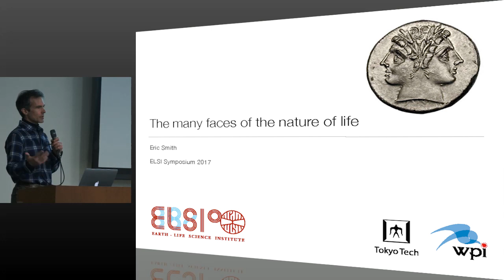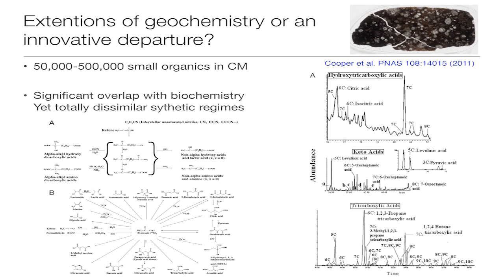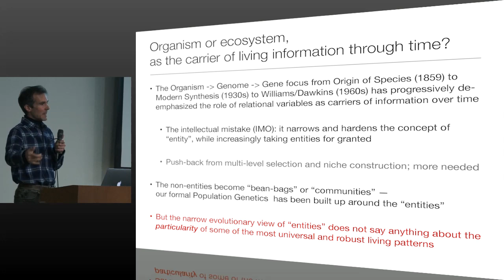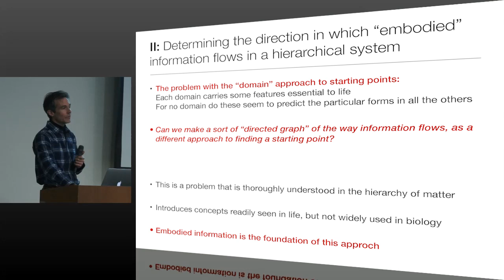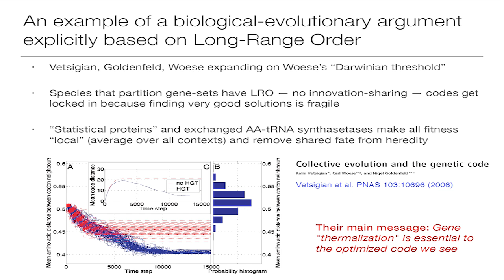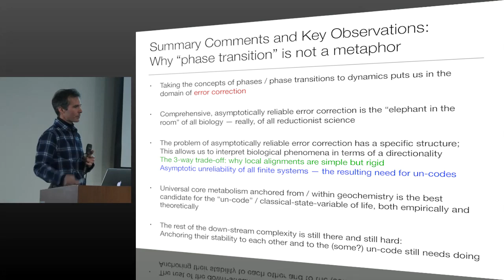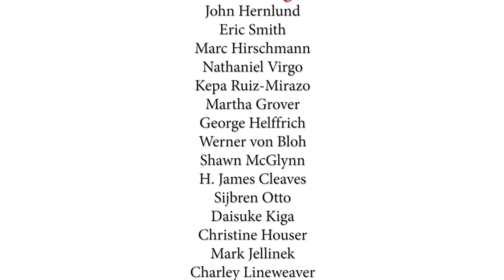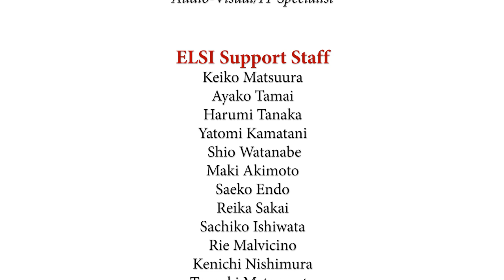5th ELSI Symposium: Eric Smith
"The many faces of the nature of life" presented by Eric Smith.

EXPANDING VIEWS ON THE EMERGENCE OF THE BIOSPHERE

The emergence of biosphere on Earth, and possibly elsewhere in the universe, remains one of the great unsolved scientific questions. Research into the origin and subsequent evolution of life takes place across an array of scientific disciplines, including but not limited to planetary sciences, astronomy, theoretical physics, chemistry and biology. The goal of the Symposium is to provide a forum for diverse perspectives and unify the fragmentary knowledge stemming from a single discipline.

Accordingly, the program features talks and discussions aimed at understanding the nature of life, constraints of habitability, early Earth environments, systems chemistry, structure and attributes of early life. The Symposium will gather eminent investigators as well as provide opportunities for early-career scientists to present their findings in a poster format and exchange ideas in discussion sessions.